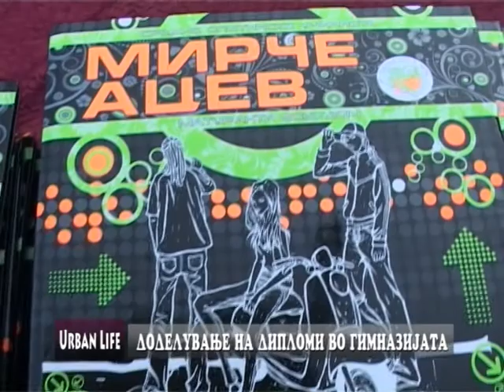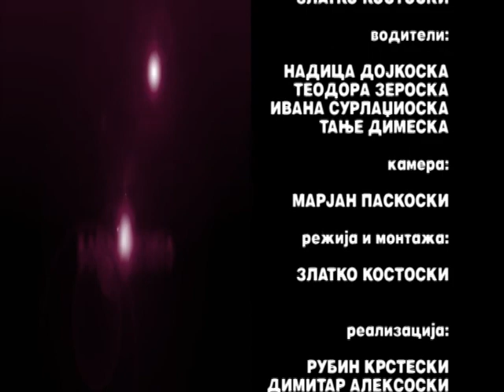URBAN LIFE 122